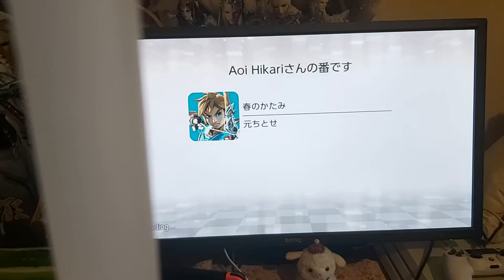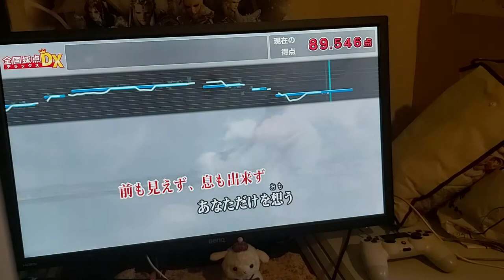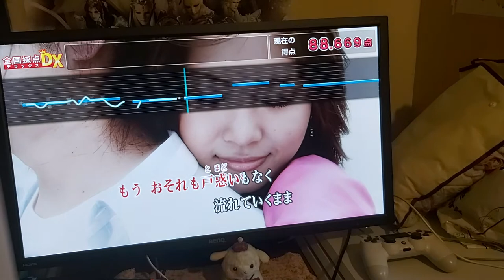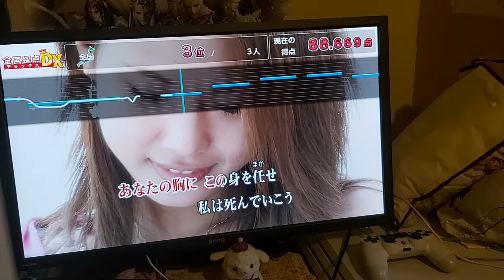元千歲 HaruKatami 怪Ayakashi ED